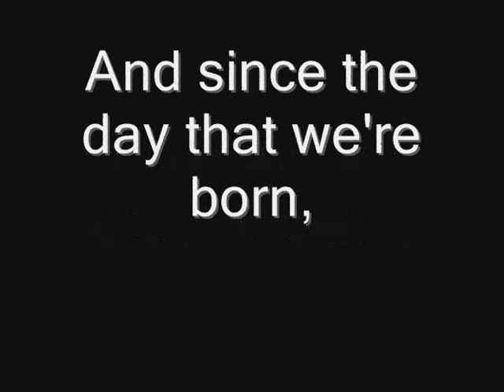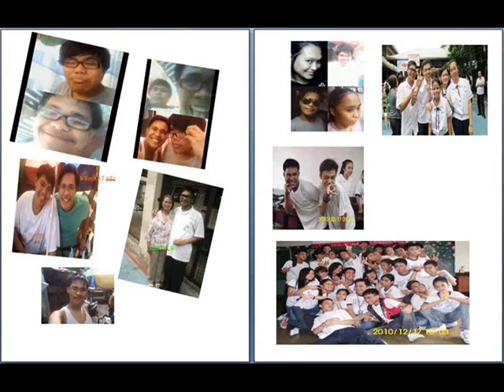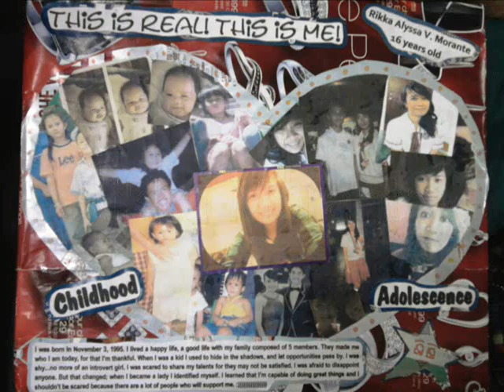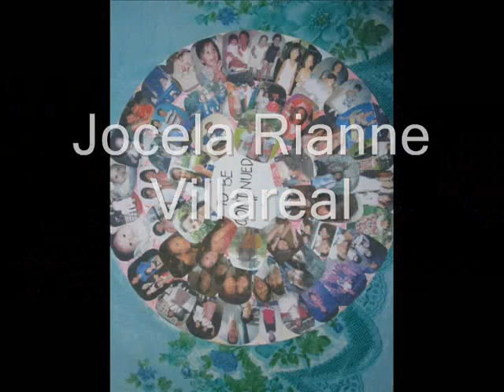Psychology PLM BSA I-1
Pictures ng BSA I-1 simula pagkabata hanggang sa kasalukuyan . :)
Sorry kung ndi ganung kaganda, medyo rush e .